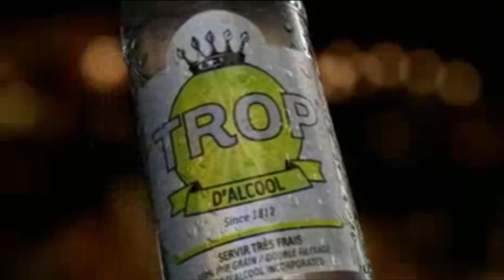Moon And Sun, Episode 4 Blame it on the Alcohol !